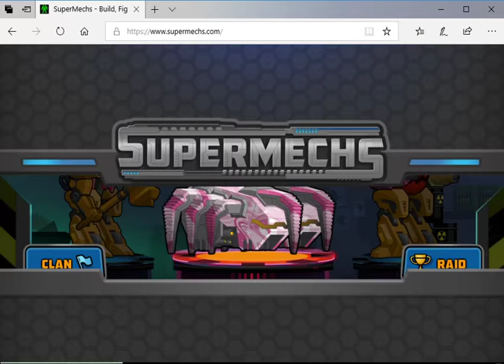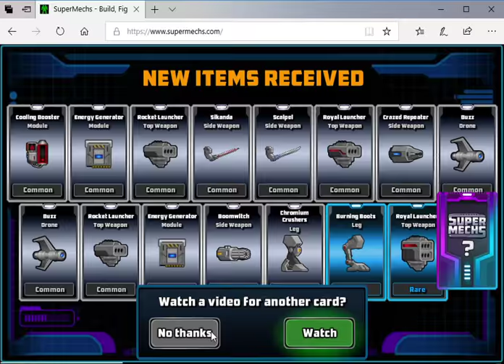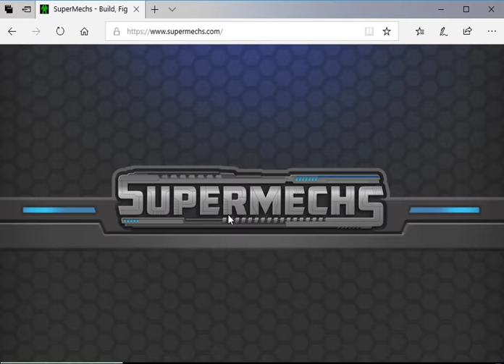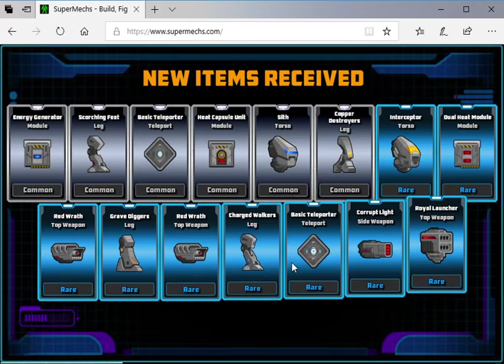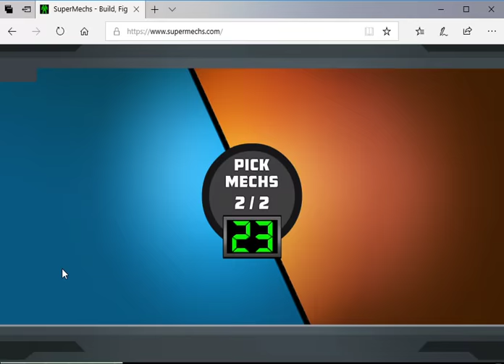Super Mechs I MEGA KIT FUSING! *800 Sub Special*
3 million EXP! Legendary Kit Maxings!
Common Kit Maxing Spams too :P